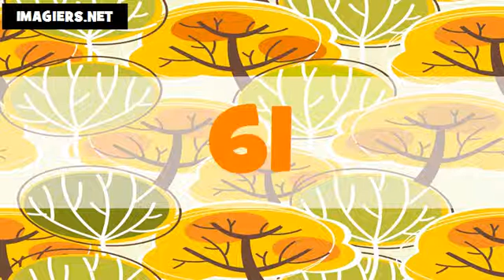Les nombres en coréen # De 1 à 100